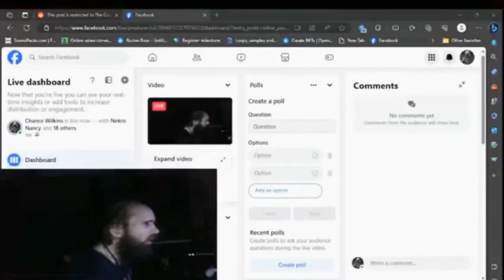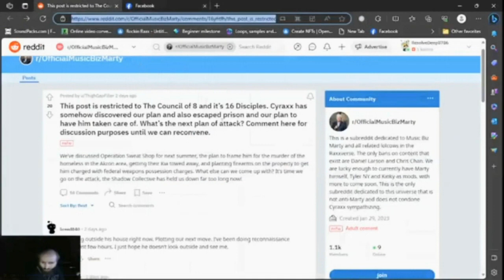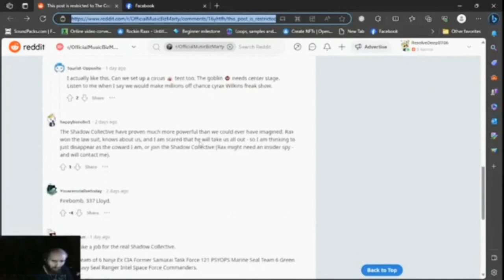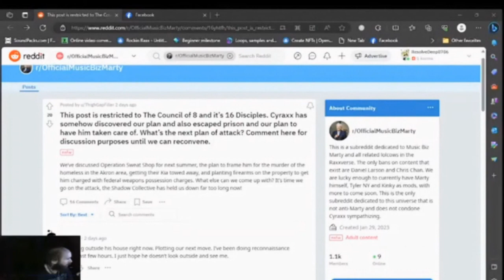Cyraxx FB - Deleted Stream (10/05/2023)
Cyraxx hops on FB to challenge the council of eight